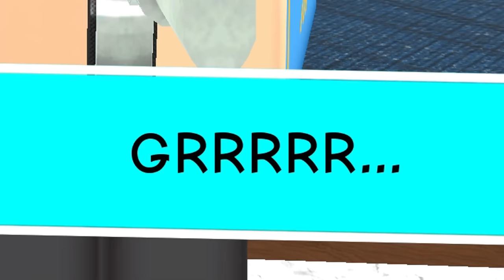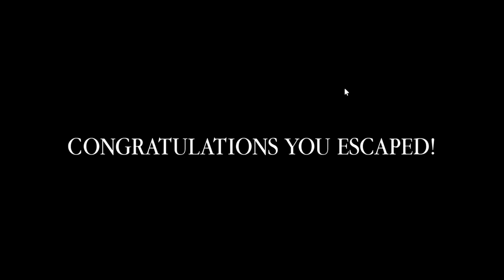ESCAPE FROM SANTA BOB! | Tinky Winky Plays: Roblox Escape Santa Bob Obby